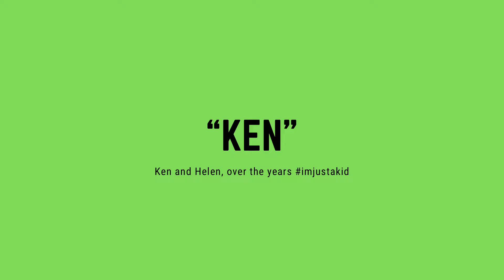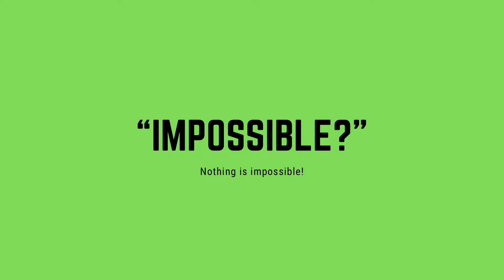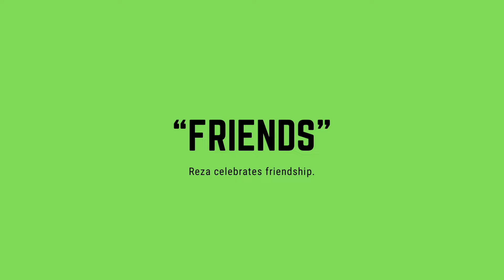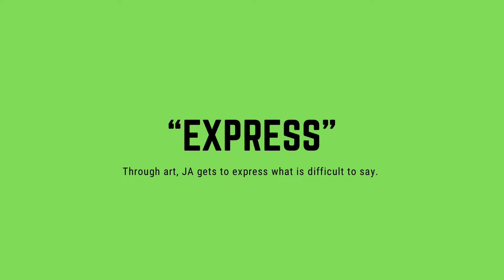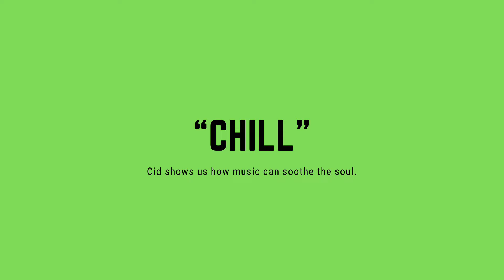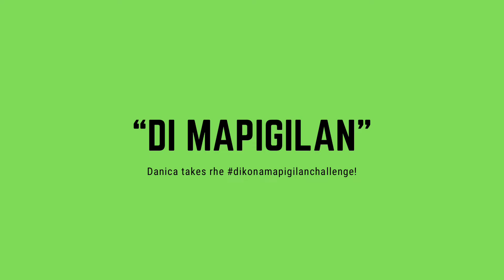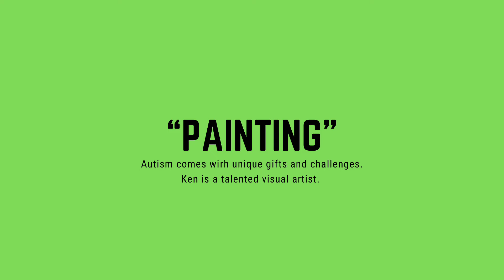NACW 2022: ASP Tiktok Fest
The Autism Society Philippines is celebrating life on the spectrum with a festival of short videos -- dance, dubs, music and POVs of Filipinos on the autism spectrum. Thank you for helping build an Autism-OK Philippines!